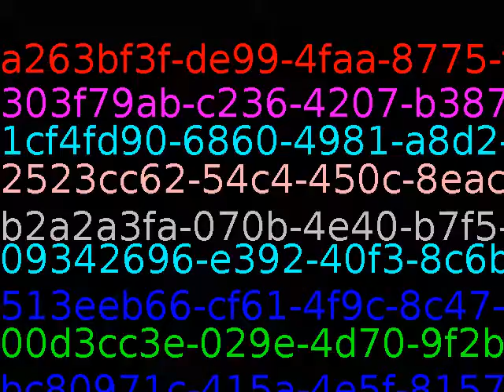Do you realize if it weren't for Edison we'd be watching TV by candlelight